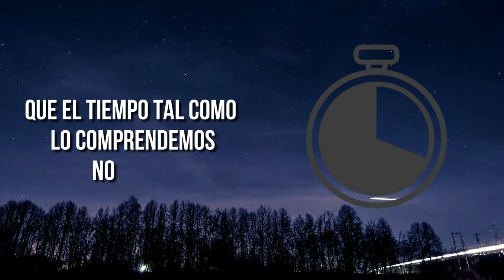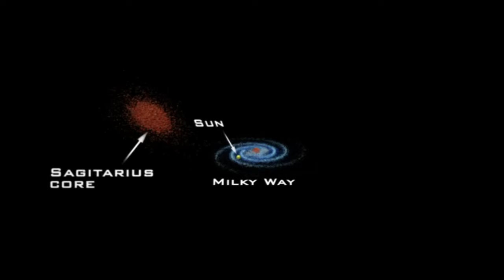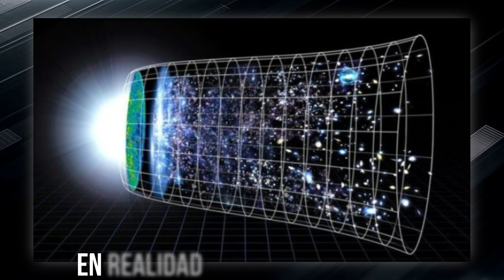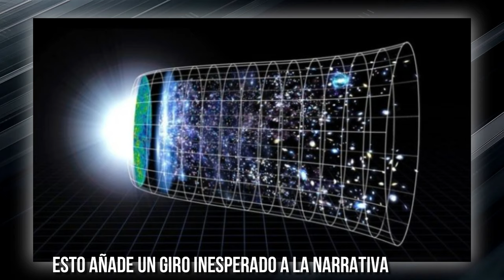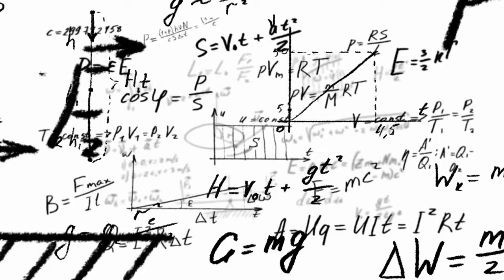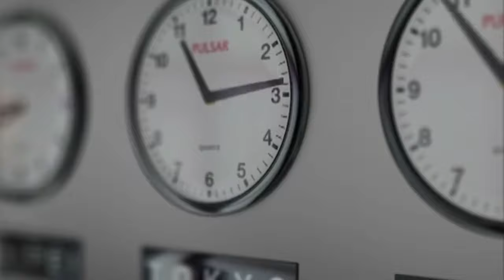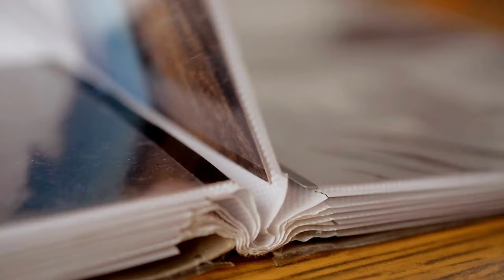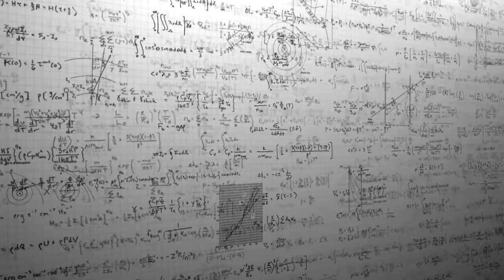Michio Kaku: ¡EL TIEMPO NO EXISTE! El James Webb Lo Demuestra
En una entrevista reciente, el renombrado físico teórico Michio Kaku dijo que "¡El tiempo no existe!" y que el Telescopio James Webb ha brindado pruebas que respaldan esta idea revolucionaria.
Michio Kaku, reconocido mundialmente por su profundo conocimiento en física teórica y su capacidad para comunicar conceptos complejos de manera accesible, ha desafiado las nociones utilizadas sobre el tiempo en su última investigación. Según Kaku, nuestra percepción del tiempo como una corriente lineal y continua puede ser errónea.
Pero, ¿qué tiene que ver el Telescopio James Webb en todo esto? Resulta que este poderoso instrumento espacial ha recopilado datos que respaldan las ideas audaces de Kaku. Con su capacidad para observar el universo en longitudes de onda infrarrojas y alcanzar distancias y épocas sin precedentes, el Telescopio James Webb ha revelado fenómenos cósmicos que desafían nuestra comprensión tradicional del tiempo.